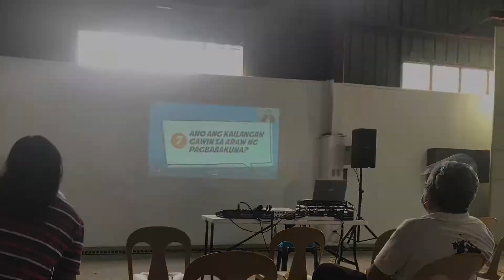Fully vaccinated yahoooooo